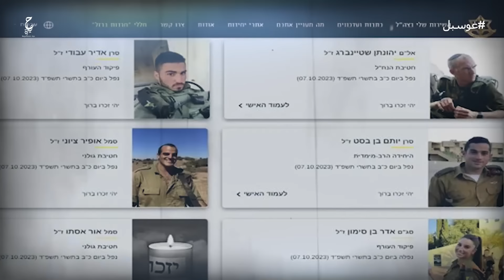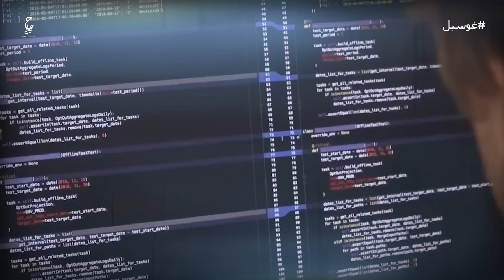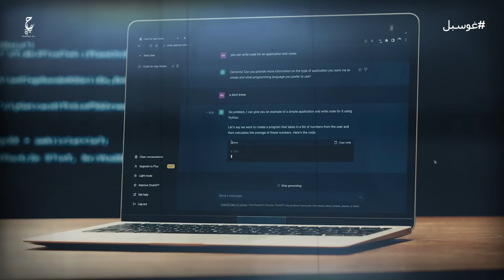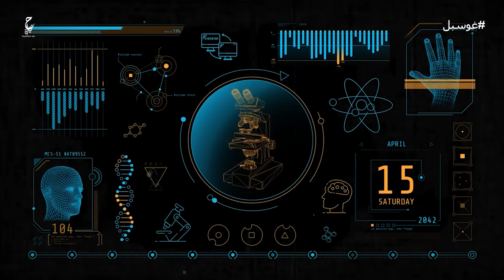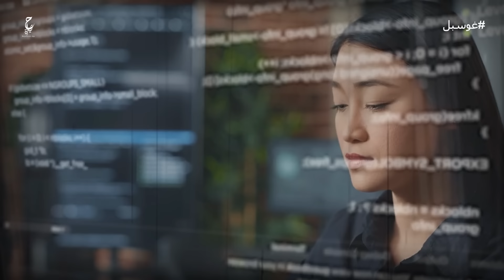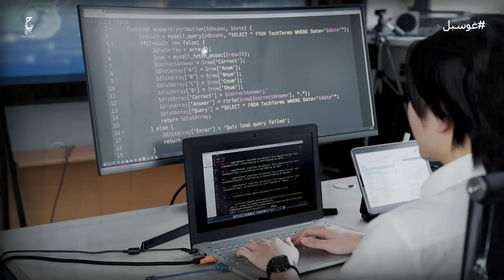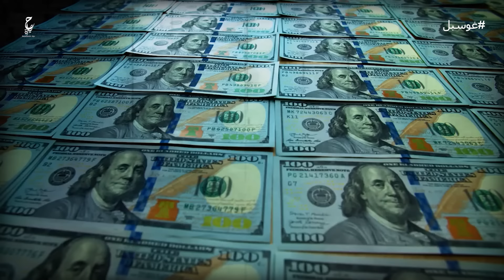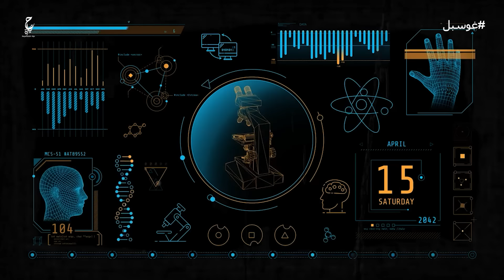نظام غوسبل أو الإنجيل استخدام إســـ را ئــ يل للذكاء الاصطناعي في حــــ ربها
فيديوهات مقترحة :

محتوى الفيديو :
0:00 المقدمة
1:50  الذكاء الاصطناعي
3:20 الوحدة 8200
5:05 استخدام إســـ را ئيل لنظام غوسبل او نظام الانجيل
9:34 تحليل استقصائي على نظام غوسبل
عن الفيديو :
منصة جديدة نسبيا لتحديد الأهداف بالذكاء الاصطناعي والمعروفة باسم "غوسبل" (The Gospel).